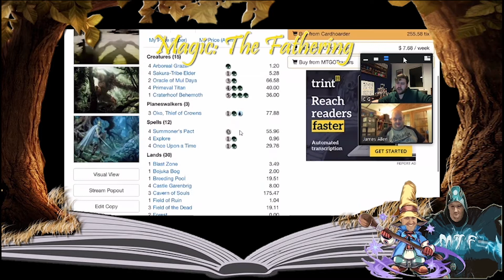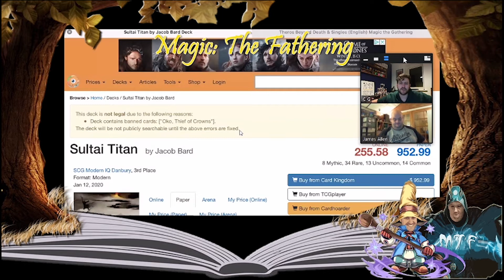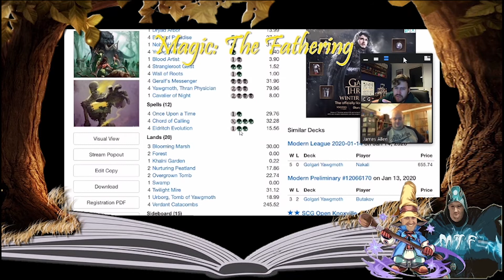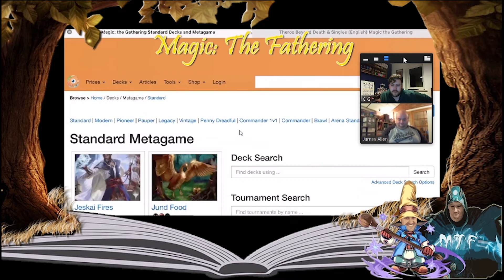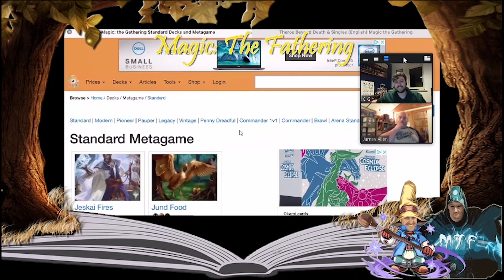MTF Ep 13 Oko the Broko Was a Huge Joko & Pre release Rambles